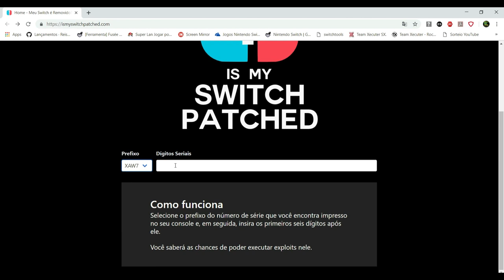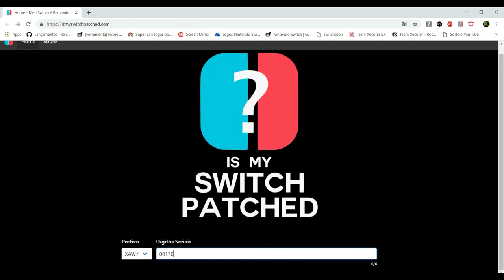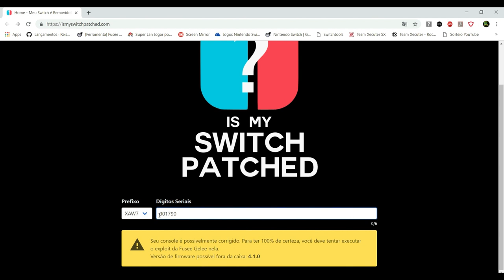Como Saber se Seu Nintendo Switch é Desbloqueável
Link do Site onde você poderá ver se o Console Nintendo Switch é Desbloqueável:

Ou mesmo que você tenha comprado um console já desbloqueado, também poderá contratar minha assessoria pelos mesmos 50,00.